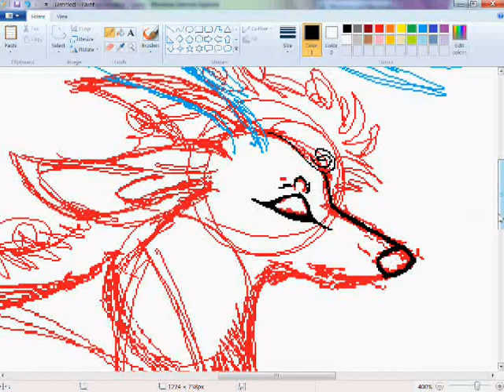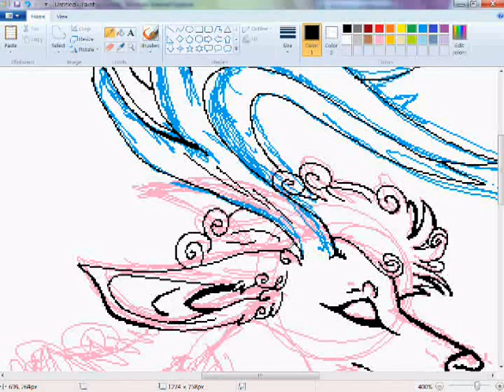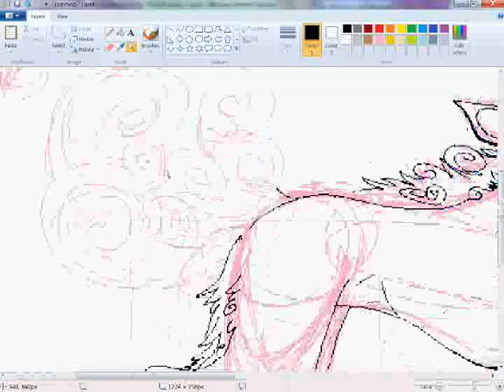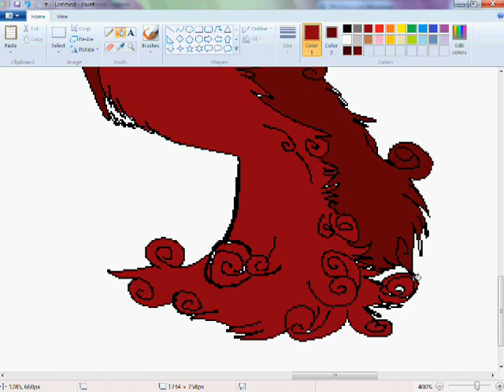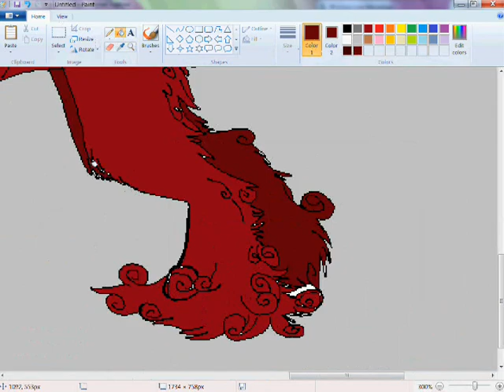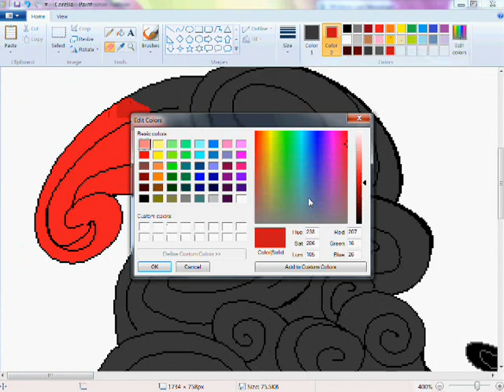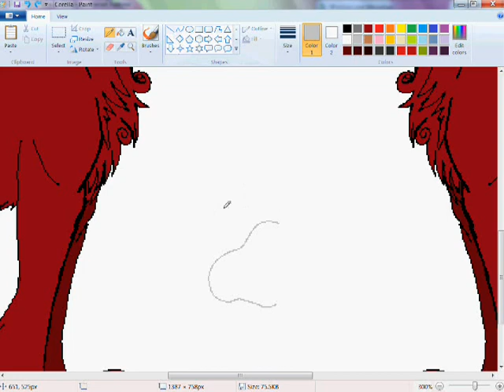Correla Ref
Just drawing up a quick ref of Grandors daughter